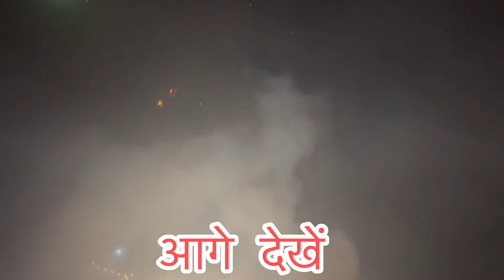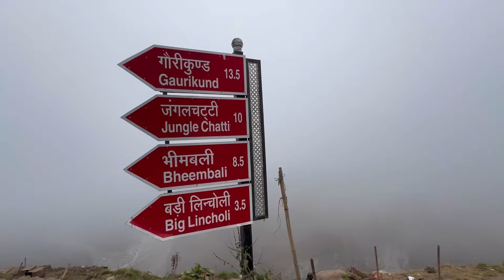2024 की अंतिम आरती बाबा केदारनाथ धाम से ॥Closing Ceremony Kedarnath Dham 2024 || Kedarnath Yatra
kedarnath temple closing ceremony 2024 | kedarnath yatra 2024 ceremony | kedarnath yatra 2024 | kedarnath yatra ceremony 2024

kedarnath yatra update today | kedarnath yatra update | kedarnath yatra 2024 update | kedarnath yatra live update | kedarnath today updates 2024

Kedarnath Dham's doors closed
- Kedarnath Dham's doors have been closed from today for the next 6 months.
- Out of the four Dhams, the doors of three Dhams have been closed, which include Gangotri, Yamunotri and Kedarnath.
- Badrinath's doors will be closed on November 17.

1. Kedarnath Temple
2. Kedarnath Yatra 2024
3. Char Dham Yatra
4. Kedarnath Dham
5. Shiva Temple
6. Uttarakhand Tourism
7. Kedarnath Trek
8. Kedarnath Puja
9. Kedarnath Darshan
10. Kedarnath Travel Guide
11. Kedarnath Tour Package
12. Kedarnath Helicopter Service
13. Kedarnath Accommodation
14. Kedarnath Weather
15. Kedarnath Route